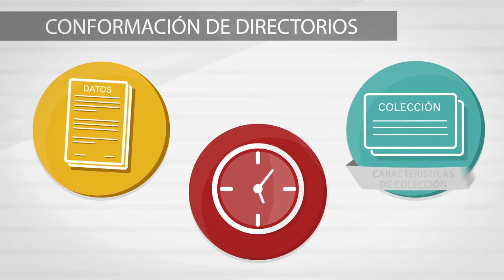Esta semana en la Cámara... (del 24 al 27 de noviembre de 2014)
Aprobamos reformas para:

- Fortalecer a las bibliotecas públicas
- Armonizar la implementación de la Ley Federal de Justicia para Adolescentes con el nuevo sistema penal acusatorio

Seguimos trabajando para HacerQueLoBuenoPase